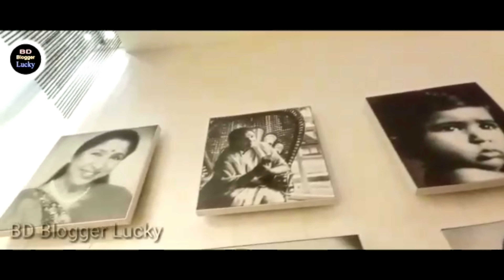The Most Beautiful Restaurant in the World || আশা ভোঁশলে রেস্টুরেন্ট || Asha's Restaurant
আসসালামুয়ালাইকুম ওয়া রাহামাতুল্লাহ, আমার দুস্টু মিস্টি আপু মনি আর ভাইয়া রা সবাই কেমন আছেন, আলহামদুলিল্লাহ আমি লাকি বিন্দাস ঝাক্কাস জোসস আছি 😁

most Beautiful restaurant